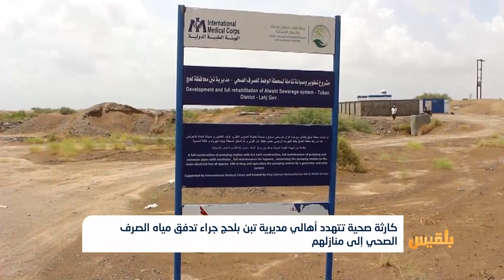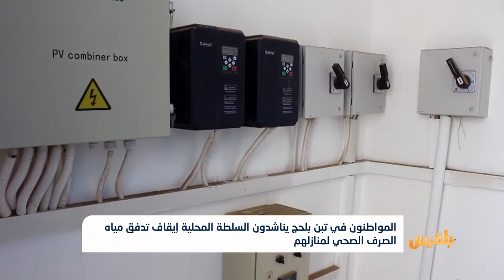كارثة صحية تتهدد أهالي مديرية تبن بلحج جراء تدفق مياه الصرف الصحي إلى منازلهم | تقرير: مختار شعتل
ناشد أهالي منطقة الوهط في مديرية تبن بلحج السلطة المحلية سرعة التدخل من أجل وقف تدفق مياه الصرف الصحي إلى منازلهم.
وقال الأهالي إن أكثر من ثمانية عشر ألف نسمة أصبح وضعهم كارثياً، وباتوا عرضة للإصابة بالأوبئة والأمراض، محملين السلطة المحلية والجهات المعنية المسؤولية...